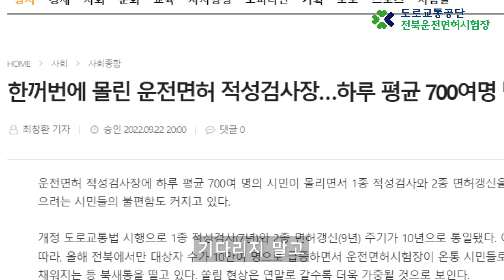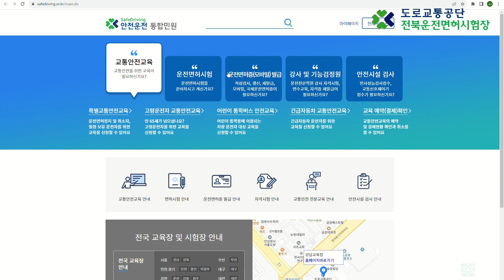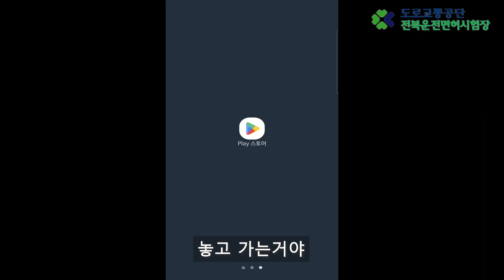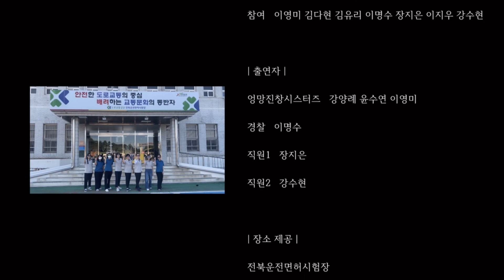도로교통공단 적성검사&모바일 운전면허증 안내 (feat.엉망진창 시스터즈)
Koroad_official 도로교통공단_엉망진창 시스터즈

엉망진창 시스터즈가 안내하는
'적성검사’ ＇모바일 운전면허증’ 알아보기👍👍

적성검사 어떻게 신청하지?
엉망진창 시스터즈가 알려줄께~~

운전면허증?
이제는 스마트하게 모바일로!!

도로교통공단이 알려주는 꿀팁정보 *Tip*
언제나 안전운전, 우리 모두 함께해요🙏🙏